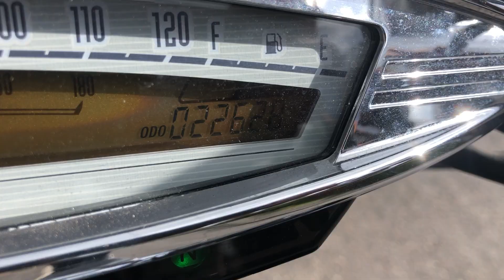2006 Yamaha XVZ1300 Royal Star Deluxe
UK Registration RL55 NPP

Here is a great example of what in my opinion is one of the most overlooked cruisers in the sector. The heart of the bike is the superb 1300cc de-tuned V-Max water-cooled V4 motor that runs through a beautifully matched 5 speed transmission and bullet proof shaft drive.

I have seen these bikes in the USA advertised with over 300k miles on such is the under stressed nature and build quality of the drivetrain. This is a large cruiser with a commanding presence on the road or simply parked.

This one in particular has had 1 owner and kept in a garage its whole life meaning the condition is very good.

The beauty of the bike is that it has factory fitted windshield, lockable pillion bags and sissy bar.

I have fitted to this bike in particular a pair of Harley Touring slip ons I had hanging around as in my opinion any many others out will agree, they just sound so much better (check the video). This is quite a big upgrade really as these exhausts sell for £300.

These bikes ride fantastic on the long wheel base, air suspension and large tyres, they are also super comfortable with the saddle/footboards/handlebar combination just right for soaking up the miles.